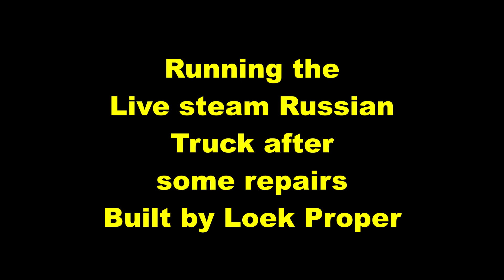Running the Russian Live Steam truck after some repairs built by Loek Proper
After Loek did some repairs on his creation we had a go with the model to test it out. It runs as good as it did before but a little bit more power which is always useful.